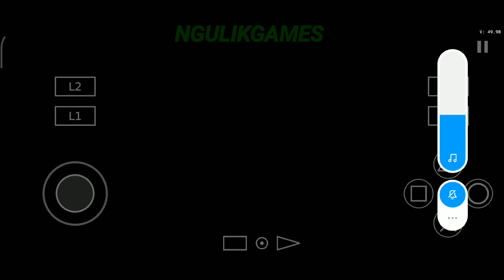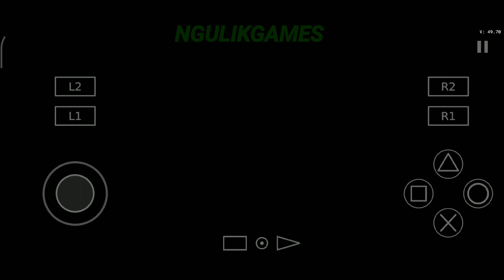Keren ! Bisa Main Game Hot Wheels: Velocity X PS2 Di Android Offline Dan Lancar !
- Offline